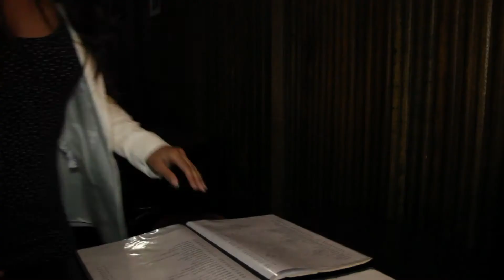Vuoi uscire con me?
con: FABIO ESPOSITO, FEDERICA PIRONE, ANTONIO ESPOSITO
e con la partecipazione di: FRANK TELLINA

microfonista: GIANGIO IMPERATRICE
scritto e diretto da: ANTONIO ESPOSITO